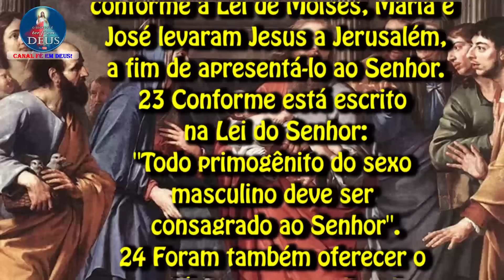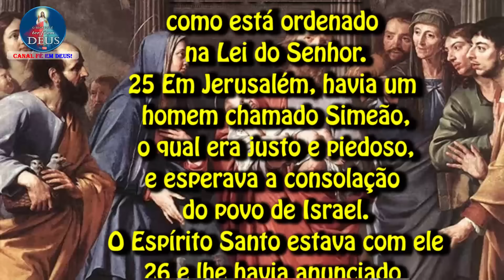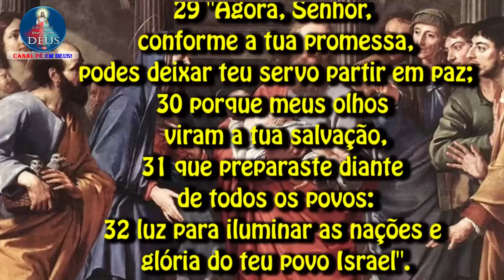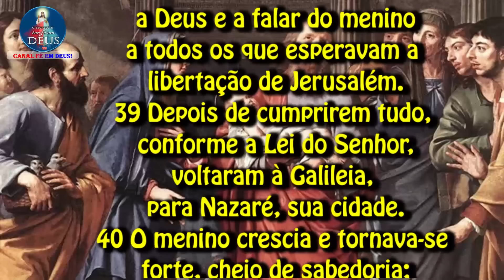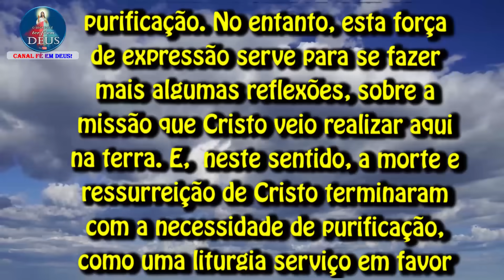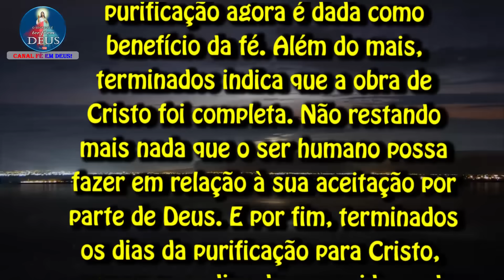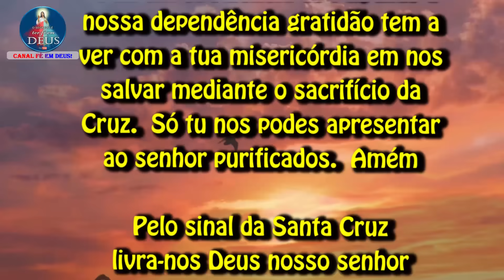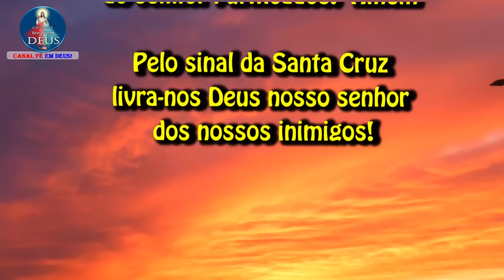EVANGELHO DO DIA 31/12/2023 COM REFLEXÃO. Evangelho (Lc 2,22-40)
"O menino crescia cheio de sabedoria."

22 Quando se completaram os dias para a purificação da mãe e do filho,
conforme a Lei de Moisés, Maria e José levaram Jesus a Jerusalém,
a fim de apresentá-lo ao Senhor.
23 Conforme está escrito na Lei do Senhor:
"Todo primogênito do sexo masculino deve ser consagrado ao Senhor".
24 Foram também oferecer o sacrifício — um par de rolas ou dois pombinhos —
como está ordenado na Lei do Senhor.
25 Em Jerusalém, havia um homem chamado Simeão,
o qual era justo e piedoso,
e esperava a consolação do povo de Israel.
O Espírito Santo estava com ele
26 e lhe havia anunciado que não morreria
antes de ver o Messias que vem do Senhor.
27 Movido pelo Espírito, Simeão veio ao Templo.
Quando os pais trouxeram o menino Jesus
para cumprir o que a Lei ordenava,
28 Simeão tomou o menino nos braços e bendisse a Deus:
29 "Agora, Senhor, conforme a tua promessa,
podes deixar teu servo partir em paz;
30 porque meus olhos viram a tua salvação,
31 que preparaste diante de todos os povos:
32 luz para iluminar as nações e glória do teu povo Israel".
33 O pai e a mãe de Jesus estavam admirados
com o que diziam a respeito dele.
34 Simeão os abençoou e disse a Maria, a mãe de Jesus:
"Este menino vai ser causa
tanto de queda como de reerguimento para muitos em Israel.
Ele será um sinal de contradição.
35 Assim serão revelados os pensamentos de muitos corações.
Quanto a ti, uma espada te traspassará a alma".
36 Havia também uma profetisa, chamada Ana, filha de Fanuel, da tribo de Aser.
Era de idade muito avançada;
quando jovem, tinha sido casada e vivera sete anos com o marido.
37 Depois ficara viúva, e agora já estava com oitenta e quatro anos.
Não saía do Templo, dia e noite servindo a Deus com jejuns e orações.
38 Ana chegou nesse momento e pôs-se a louvar a Deus e a falar do menino
a todos os que esperavam a libertação de Jerusalém.
39 Depois de cumprirem tudo, conforme a Lei do Senhor,
voltaram à Galileia, para Nazaré, sua cidade.
40 O menino crescia e tornava-se forte, cheio de sabedoria;
e a graça de Deus estava com ele.